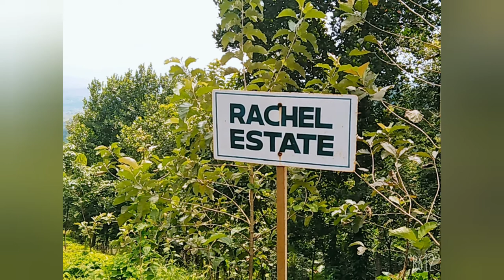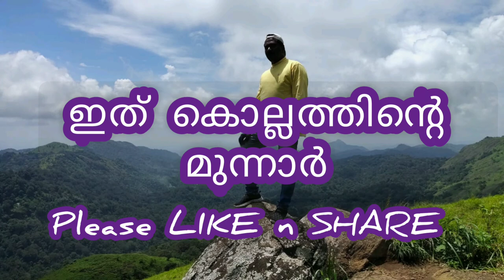കൊല്ലത്തിന്റെ വസന്തം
*Hey Guys*

*My online store _(KhansRecords) is launching today, at 7.15 Pm*📍📍

Official launch of my online gift store @7.15 pm today✨. There will be a wide variety of budget, high- quality gifting items available.✅

*Launching offer : Custom phone cases at ~300~ 250* 🥳

Need all your support and wishes❄️❄️